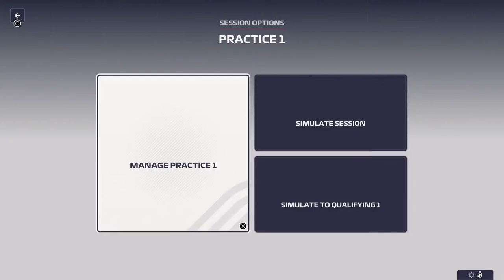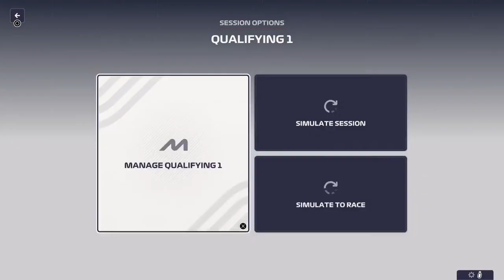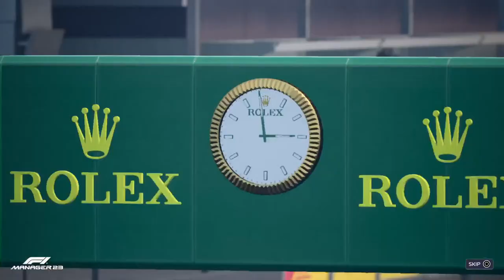F1 Manager 23 Career: Season 3 - Round 3: Melbourne [McLaren] PART 1